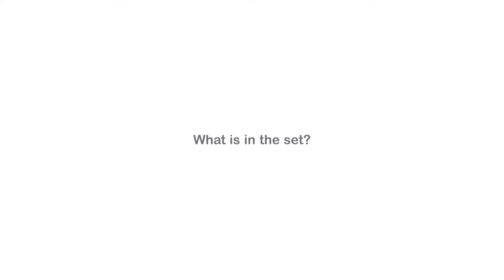Lionelo Simon - user manual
Set 00:04
Baby bed assembly 00:40
Changing table assembly 2:56
Organizer assembly 4:26
Carousel assembly 4:49
Bed for older babies 6:14
Folding 6:59

Simon is a travel bed made of durable fabric. It is fully universal – can be used as a playpen and a changing table. Thanks to foldable construction and solid wheels Simon is suitable for travelling. The canopy protects the child from UV rays. Set contains useful accessories: organizer, carousel with hanging toys and mosquito net.

Made of fashionable linen-type fabric
Audio input with a cable for connecting the smartphone – Simon can play the baby’s favourite songs!
2 height levels
Functional organizer
Anti-fold lock